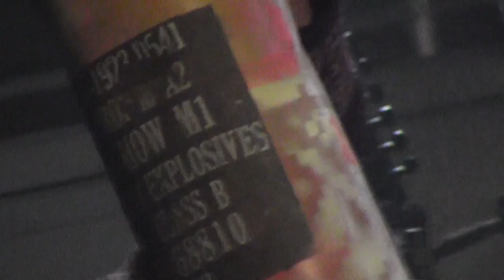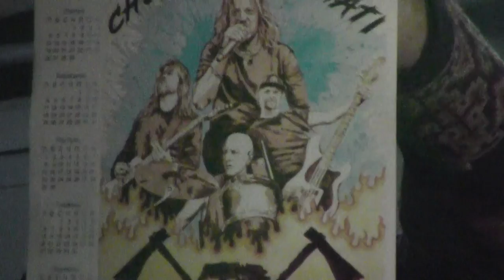"Karna".17.11.23.Тур "Arkan tour 2.0". Рівне, Паб "Сталева гора".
00:00
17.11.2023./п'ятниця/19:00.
"KARNA".
Тур "ARKAN TOUR 2.0".
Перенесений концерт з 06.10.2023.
Організатори події: BIGSHOW Agency та KARNA × гуцул-метал × КАРНА.
Рівне.
Сталева гора.
Відінська, 1Б, Rivne, Rivne Oblast, 33000